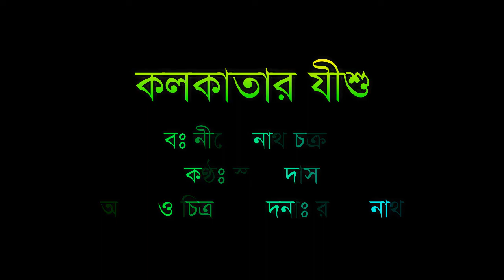Kobita কবিতাঃ Kokatar Jishuকলকাতার যীশু KobiকবিঃNirendranath Chakrabarty নীরেন্দ্রনাথ চক্রবর্তী।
কবিতাঃ কলকাতার যীশু।
কবিঃ নীরেন্দ্রনাথ চক্রবর্তী।
আবৃত্তিঃ স্বাতী দাস।

Kobita: Kolkatar Jishu.
Kobi: Nirendranath Chakrabarty.
Abritti /Recitation : Swati Das.

Kobi Nirendranath Chakrabarty r kobita kolkatar Jishu.

Kolkatar Jisu / kolkatar jisu / Kolkatar Jishu.